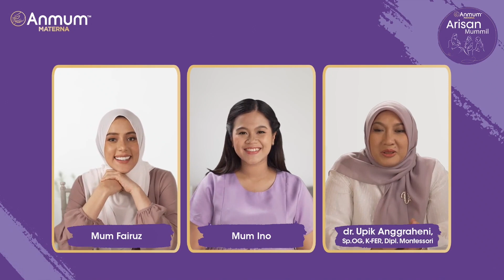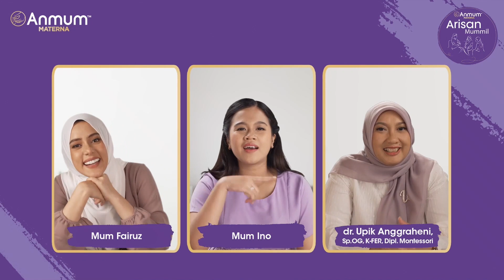Anmum Arisan Mummil The Series - Fairuz A Rafiq Alami Mood Swing di Trimester 1, Wajar Nggak Sih?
Menjalani kehamilan pasti dilalui dengan banyak tantangan, terutama untuk Mummil baru. Dari mual, ngidam, hingga perubahan emosi. Seperti Mood swing yang dialami Mum Fairuz A. Rafiq dan kelelahan yang dirasakan Mum Ino selama hamil, namun itu semua tidak menghalangi Mummil untuk tetap memberikan yang terbaik untuk Si Kecil dalam janin.

Yuk ikuti cerita perjalanan kehamilan Mum Fairuz A. Rafiq, Mum Ino yang sebenarnya dan tips seputar kehamilan trimester 1 oleh dr. Upik Anggraheni, Sp.OG, K-FER, Dipl. Montessori di Anmum Arisan Mummil The Series, teman terbaik perjalanan kehamilan Mum.